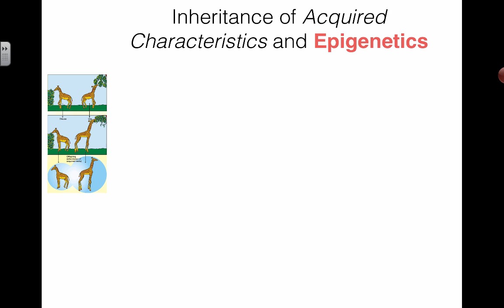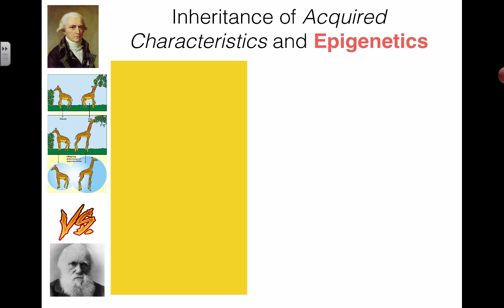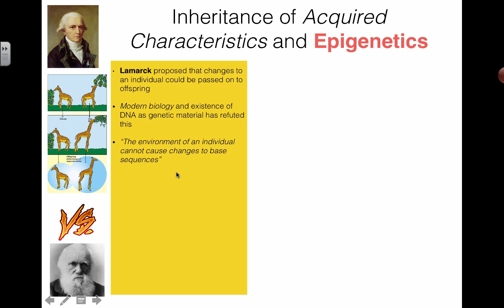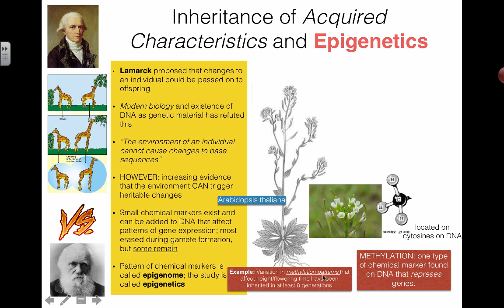Inheritance of Acquired Characteristics (2016) IB Biology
10.3 Gene pools and speciation: Inheritance of Acquired Characteristics

Environment can trigger heritable changes in epigenetic factors

Understanding that:

- A gene pool consists of all the genes and their different alleles, present in an interbreeding population.
- Evolution requires that allele frequencies change with time in populations
- Reproductive isolation of populations can be temporal, behavioural or geographic
-Speciation due to divergence of isolated populations can be gradual
-Speciation can occur abruptly

Table of Contents:

00:00 - Inheritance of Acquired Characteristics and Epigenetics
05:01 - Methylation and Epigenetics
05:02 - Inheritance of Acquired Characteristics and Epigenetics